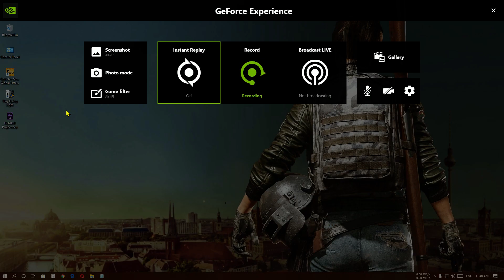Dying Light ZOMBIES PART 2 | Official review | Free roam gameplay in MAX Settings[1050ti].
Dying Light Walkthrough Gameplay Part 2 includes the Campaign Mission 2 of the Single Player for PS4, Xbox One and PC. This Dying Light Gameplay Walkthrough will include a Review, Campaign Missions and the Ending of the Single Player.

Hi, I'm Soujanya Ghoshal, this is C.V.S.G Gaming (CREATE VFX GAMING by SOUJANYA GHOSHAL) Channel. Here you can find all the latest PC and mobile gameplays and Live streaming of all popular Games.
THANKS!